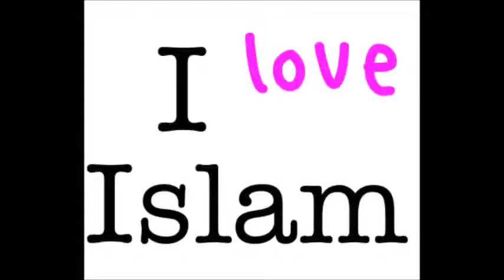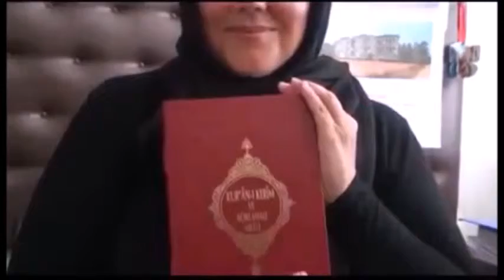5 miembros de la familia noruego se convirtió al Islam